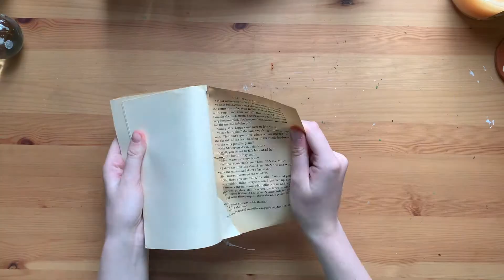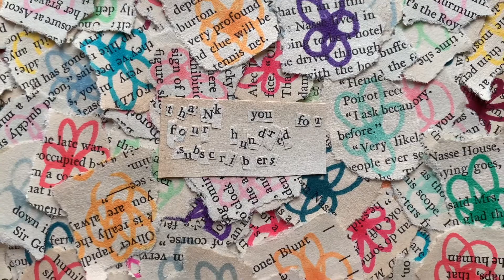400 Flowers for 400 Subscribers!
This is absolutely unreal - I didn't even have enough room to fit you on the pages!

This video was filmed on Wurundjeri Country.